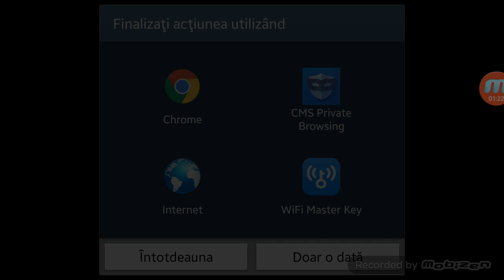Pierdem un M4A4 si un TEC 9 AVALANCHE!!!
Sper ca apreciati efortul si dati si voi un like!